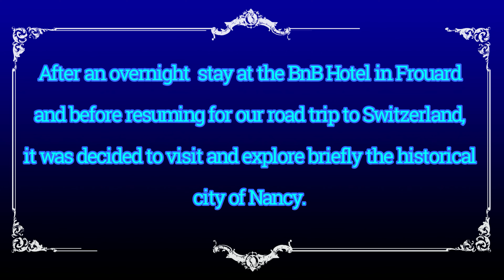Part 4A : Our Half A Day Visit to the French City of Nancy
28th of July 2018. After a much needed night's rest at Frouard on our ambitious long road-trip from London to Switzerland, prior to resuming for our destination, we decided to drop-by at the historical and indeed beautiful city of Nancy in France, located still on the northeastern part of the country. This would mark as our fourth part of our journey towards that Swiss holiday!

With my newly acquired video editing software, I have combined some of the older footage (that was posted in the past) with some never-before-seen clips wherein Papa Carl was able to render us a naughty Filipino song in relation to the name of the French city we are in.